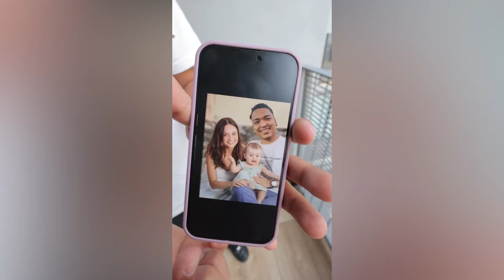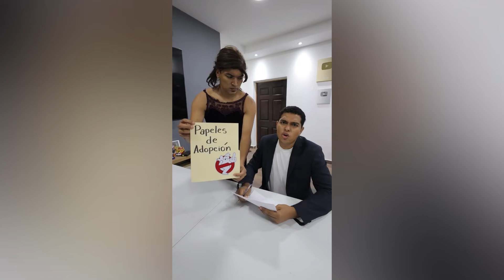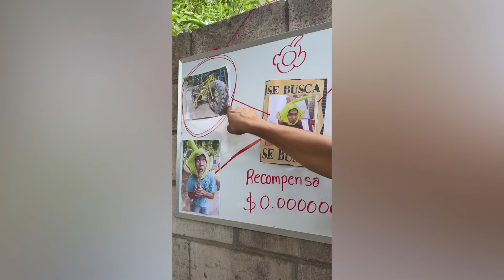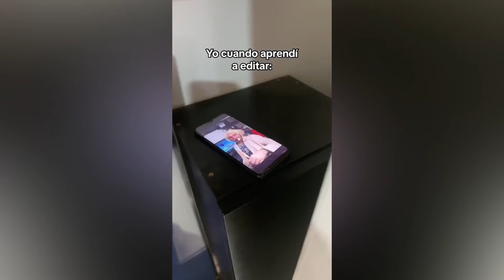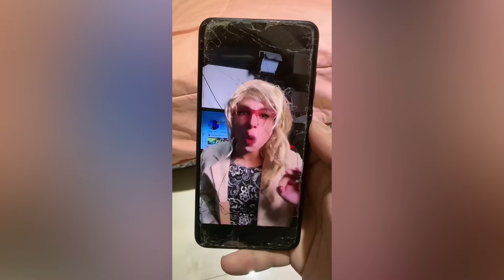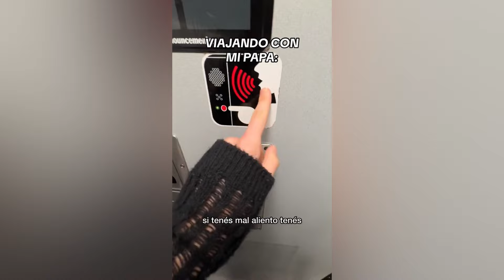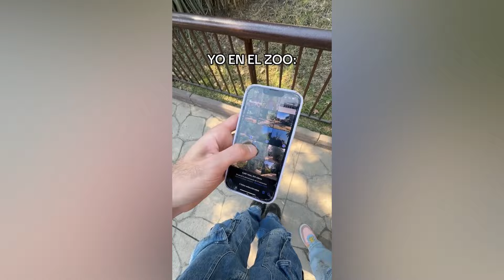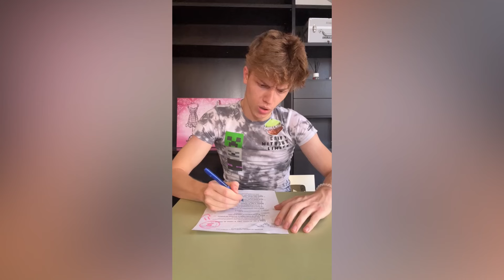LARIN JUNIOR Y SUS BROMAS PESADAS 😂 NUEVOS TIKTOK DE LARIN Y SUS AMIGOS | MEJORES RECOPILACIONES